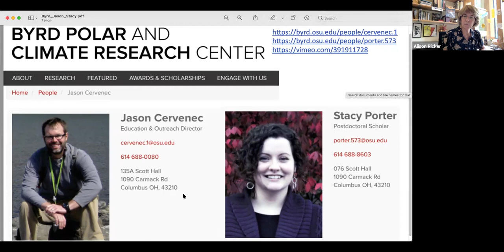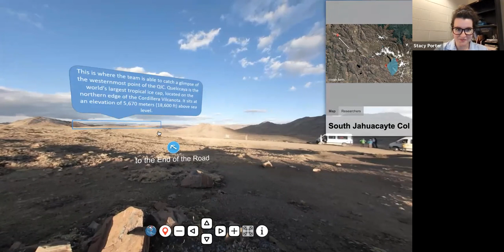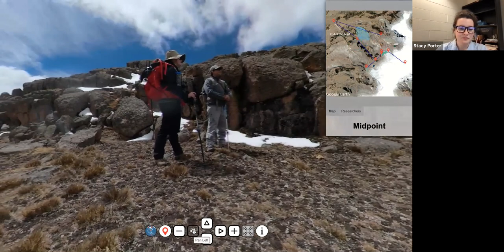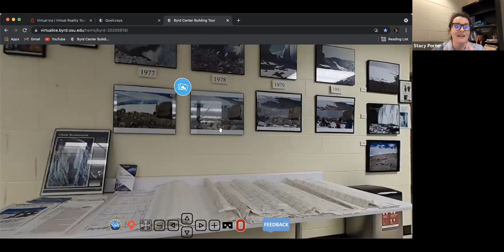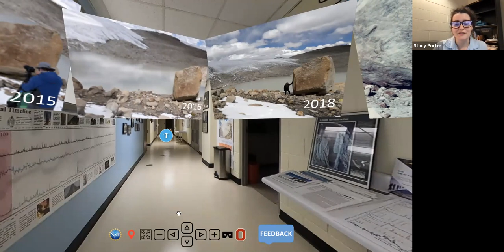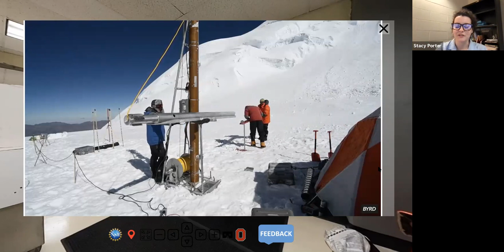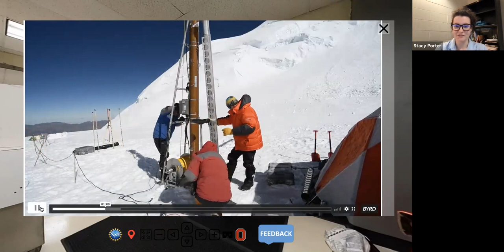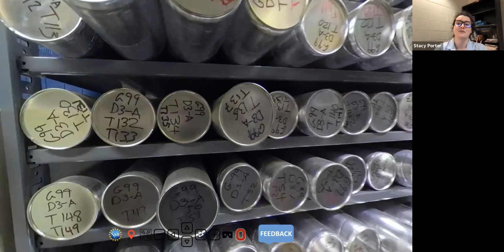GLSBC 2021: Tour | Byrd Polar and Climate Research Center (Ice Cores)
Presented virtually at Great Lakes Science Bootcamp, Monday July 19, 2021.